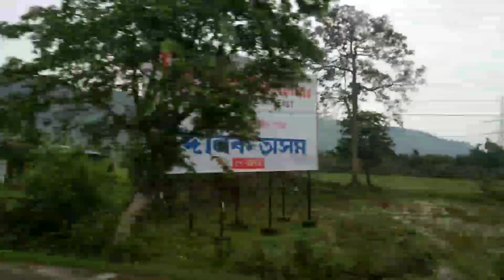আঠ মাহৰ পিছত মা ঘৰলৈ আহিলো/মায়ে কন্দা দেখি কিয় হাঁহিলো/মোক চাবলৈ মানুহ এগাল আহিলে